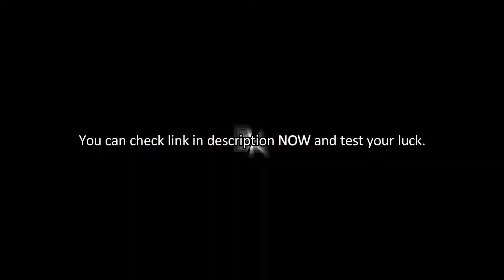Old Man Steve Compilation 💕 Best Tiktok Compilation